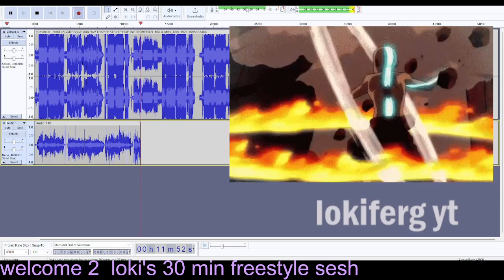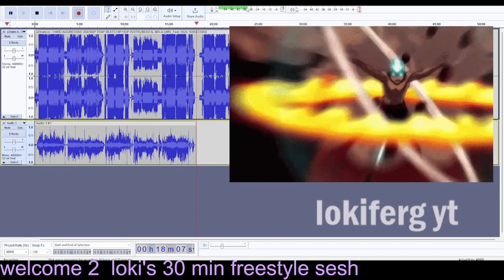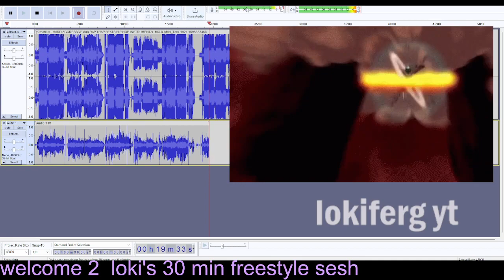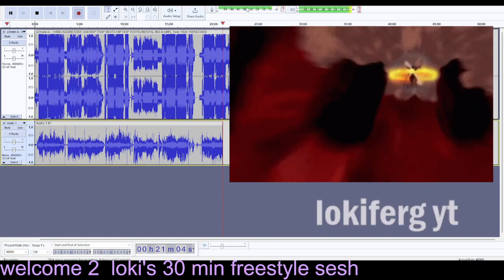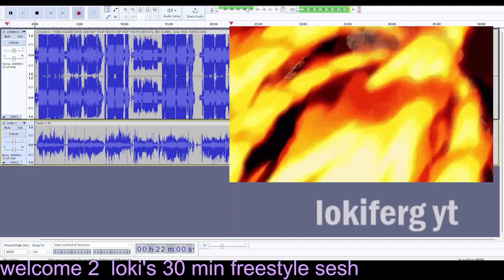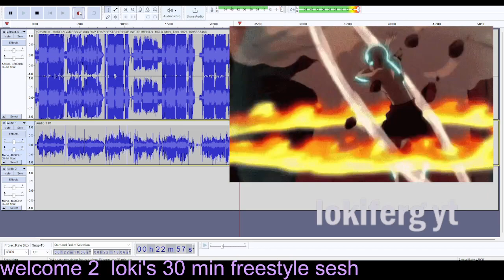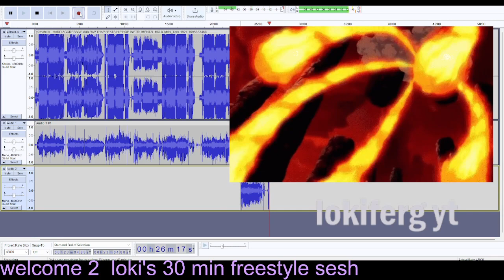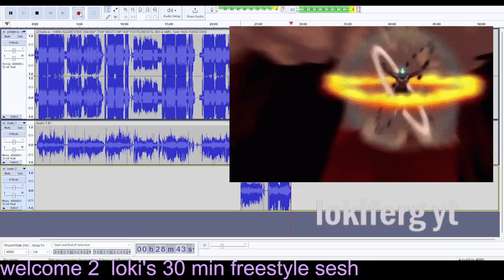🔥 Insomniac Flow: 30-Minute Freestyle Madness at 3 AM! 🌙🎤 lokfierg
"🔥 Unstoppable Heat: No Beat, No Problem! 🎤 I still made some heat despite the odds, proving that true talent can't be contained. From raw beats to unfiltered flow, this session is all about delivering pure fire. 💥

🔥 'I want that' - I declared, taking control and owning my desires. No hesitation, no compromise. 🚀

🔥 We're barbecuing and making sauce in the creative kitchen. Dive into the process as we explore how to concoct musical magic that sizzles. 🔊

🔥 Making heat is my mission, and I'm not worrying about making money. It's all about the art, the passion, and keeping the flames alive. 🎶

🔥 Money can come to you; you just need to be open to opportunities. In this session, we discuss how embracing possibilities can lead to financial success. 💰

🔥 Never go against your brother or mother - learn why loyalty to family is essential. Betrayal has consequences, and we explore the importance of staying true to those who raised you. 👨‍👩‍👧‍👦

🔥 They ain't taking any calls or speaking about what happened; they're smarter than that. Join us as we unravel sharp minds and determined spirits who handle their business with precision. 🕵️‍♂️

🔥 Keeping the fire alive is all about consistency. In this session, we break down the power of staying on track and remaining steadfast in the pursuit of success. 🎯

🔥 I am not letting poverty and depression suppress my emotions. Instead, I choose happiness and focus on my goals. I'm not here to be just another rapper; I'm here to be the best at what I do. My determination knows no bounds, and I'm ready to spit fire, addressing real issues, regardless of what others say. 🌟

Join me on this journey of self-belief, dedication, and overcoming all obstacles. 🔥 Together, we'll keep the creative fire blazing. 📢 Let's create together, unstoppable on this musical adventure. 🎶🔥 UnstoppableHeat NoBeatNoProblem QualityOverQuantity BelieveInYourself ConsistencyIsKey FamilyLoyalty CreativeJourney FinancialSuccess OvercomingObstacles"